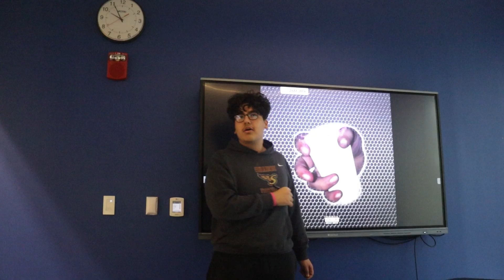Don't Look Away (Shot-by-Shot Remake)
This was a shot-by-shot remake assignment that me and the boys did. In case you don't know, it's a remake of this, specifically
Background Info:
- There are a few instances of us breaking character, mainly Mohammed and Alex. Examples include Mohammed muttering "This kid..." as Alex leaves and Alex slowly breaking into a smile at 2:46.
- It seemed that under Mohammed's direction and the lengthy scenes, it was gonna be a struggle to remember our lines. It was for this reason that I chose to play the role of the mysterious figure, since there's not a single sound from him.
- Continuing from the previous fact, a majority of the lengthy scenes took so many takes to get it all right, mainly the scene where Alex pops in to tell Mohammed that he's an idiot, and when the monster (me) attacks Mohammed at the end.
- At 2:30, the sound seems to change to a different channel. I edited all this together, and this was not a technical error. I think it was because we removed the windscreen, resulting in the audio coming out on the right speakers instead of both. This never happened again.